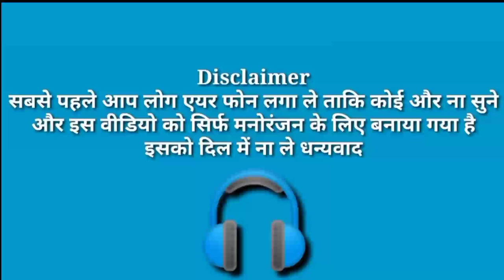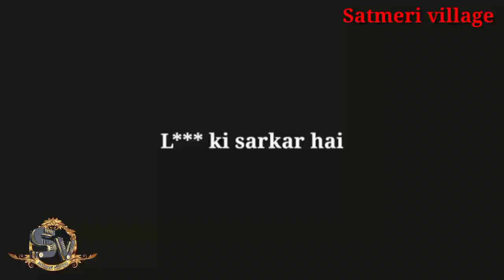Video Shooting Vlog with friends🤪 | विडियो शूट करने का ब्लॉग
​@Satmeri Village
VideoShooting Vlog with friends
VideoShootingVlog with friends
तो कृपया एयर फोन लगा ले ताकि रानी लोगों को ना सुनाई दे इलाइची के साथ और अ

तो आप नथिया बगदाद में

की जगह जनवरी को यहां पर पार्टी स्टार्ट हो चुका है तो देख सकते हैं पर विकास अवेलेबल है यहां पर और यहां पर जो कि दलाल जो कि यहां पर यह क्या कर रहा है वह त्यौहार कब

मनाया तो मतलब लेना है कि अ

ब्लुटूथ लोगे मुद्दा वह और जर्मनी चलिए यहां पर हम लोग मीटिंग कर रहे हैं उसके बाद जाएंगे पार्टी में 100 भी पक भी चढ़कर बोल रहा है और आप इसे यहां पर देख सकते हैं यहां पर बुरी साउथ फिल्म का * तरह कर रहा है सिद्ध न हो गया मतलब कुछ भी शेयर में अभी क्या की आदत के अनुसार निशान डेढ या कुछ और

कि यहां पर तैयार हो चुका है तो आज बात करते हैं इसे कितना एकता रुपए किलो है कि Bigg Boss सा पुलिस लुटेरों किलो देसी मुर्गा ले जाइएगा तो आ जाएगा यहां पर नाम क्या है इसका इस्लाम चिकन सेंटर दरभंगा के नजदीक है झूलते न्यू मार्केट गड़बड़ लग तो एक विदेशी शब्द

किलो मुर्गा है यहां पर जो है दूसरा भाग लेने के लिए कस्टमर लाता है

लुट एक बन गया घर में राज्य में अभी इस्लाम चिकन सेंटर देख सकते हैं इस्लाम भाई वहां है जो के मुर्गा पूरा पका रहे हैं जय हिंद के आगे Free अधिग्रहण देख सकते हैं कितना किलो लेना है

घ्र मे

को कंट्रोल लुट

पकड़ कर लाए थे कि आप

देख सकते हैं कि यहां पर हम लोग यह घ्र मे

कि वीरवार पानी को फिगर जरा थोड़ा सा फेंक दीजिए हम लोग कि को दिखाएंगे और मेरे दर्शक को

9th दिशा सटका

को देख सकते हैं गोविंदपुरा मेहनत करते हुए फ्रंट रॉक मालधारी दिया

मोदी ने

है तो आइएगा अगर आप तुम पार्टी करने का मौका तुरंत ही रहेगा ना

कि यह कहने वाला गाड़ी चली गई है

कि यह एक पीस लें हेलो लुटते थे

लुट अधिग्रहण दुगना

हुआ था सीरियल मेरी पार्टी में निकलती है हम लोग तो आपको जल्दी आगे की ओर दिखा रहा हूं वापस डेट फिक्स बनाया जाएगा और साथ में

मैं इधर ही कथा विशेषांक अजय की प्रॉब्लम

के बाद तुम्हें राम-लक्ष्मण प्यून जॉब लुट तो चलता है वह Bigg Boss

और सुनाओ

कि आधुनिक लुट चुका है यहां पर देख सकते हैं कि पूरी तरह अनुचित लाभ का यहां पर दोस्तों यहां पर जो कि हम लोग यहां पर पूरा जितना ज्ञान है यहां पर सबको आ चुका है पर देख सकते हैं और मनीष यहां पर अवेलेबल और साथ में इसको देखेंगे यहां पर देख सकते हैं पूरी तरह से भून चुका है पर स्टार्ट होने वाला दूसरा जिला और यहां पर जो है पूरी तरह से यहां पर डेकोरेट कर चुका है परख लेना ह्रदय पर यहां पर जो कि दीपक कलाल जो कि यह पूरी तरह से YouTube में छाया हुआ है दीपक लाल और पूरी तरह से जीना ना देख सकते हैं यहां पर की पूरा-पूरा लगा हुआ है मेरठ कर चुके हैं यहां पर इसको क्या अवार्ड दिया जाएगा यह जाएगा आप इससे मनीष मनीष को क्या गड़बड़ ज्यादा

नुकसान

यह

यहां पर सुनाओ कोट दिया जाएगा इसको बताइए लाल ढूंढ छूट जाएगा चूसने वाला इसको लड्डू अवॉर्ड दिया जाएगा तरफ से

क्वेश्चन है यहां पर यह लड़का जो कि भारत में कितना मजा आएगा आ

चुके हैं यहां पर में चिकन का ब्योरा पूरी तरह तैयार हो चुका है आप देख सकते हैं यहां पर जोकि जिगर में हो मसाला यहां पर योगी इलायची का क्या कीजिएगा बताइए मैनेजर थोड़ा जल्दी कीजिएगा इसको वीरवार लहसुन तेज पत्ता आधा

शुक्रिया पर जेल इलायची के साथ लौड़ा लहसुन के साथ याचिका में डाला जाएगा और दुर्गध उठ रहा है यहां पर देता है SBI घी स्थिति में बंद करो मोदी साहब से गुज़ारिश करता हूं वीडियो अच्छा लगे तो ज्यादा से ज्यादा शेयर करें ताकि नेक्स्ट वीडियो धन्यवाद

aye video sirf entertenment ke liye banaya gaya hai is video se kisi ko thes pahuchana nahi hai sirf aaplogo ko hasane ke liye banaya gaya hai
and Instagram account is link @govindkumarganesh1
my whatsapp no is 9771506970